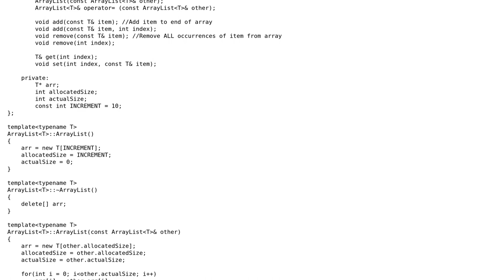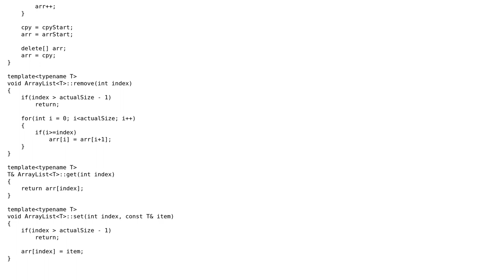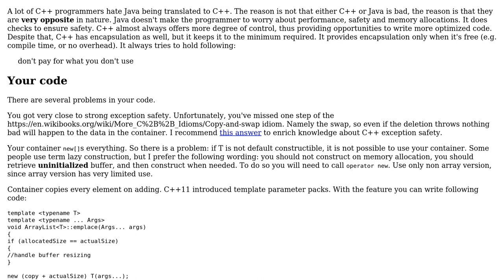Code Review: Partial ArrayList implementation in C++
With thanks & praise to God, and with thanks to the many people who have made this project possible! You are responsible for your own actions.